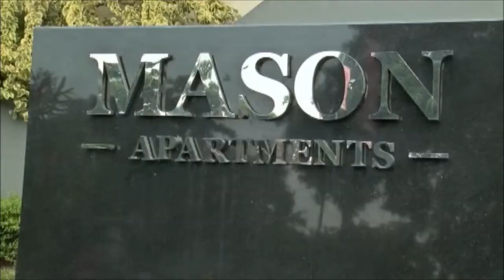Interview With Tommy Odama, CEO of Luxury Villas Group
As a pace-setter in the Real Estate industry, with a robust clientele that cuts across the elite in the society, Channels Television could not help but notice this emerging enigma in the Real Estate sector.